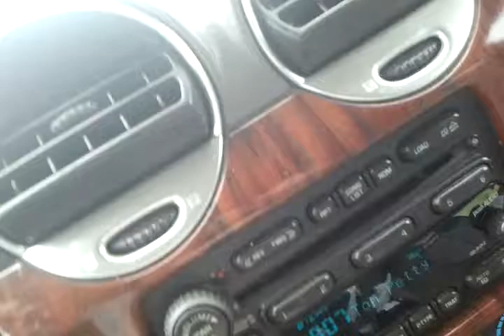Driving with the Drivers Window Open Dodging Waves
Upton Bellesque Pokitical rant.  Though I do know (stuntin) Upton Bell personally through business, I do not repreaent that Upton agrees with anythibg said here nor do I seek a cosign from him.